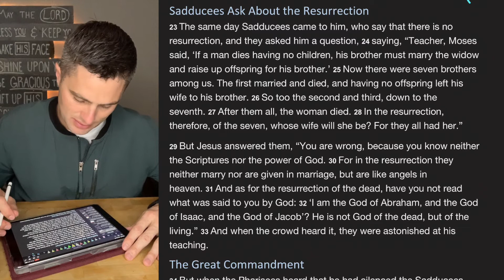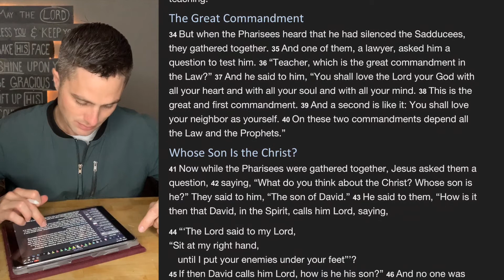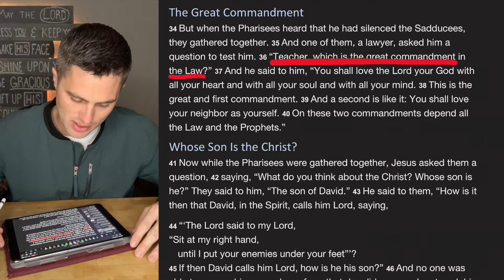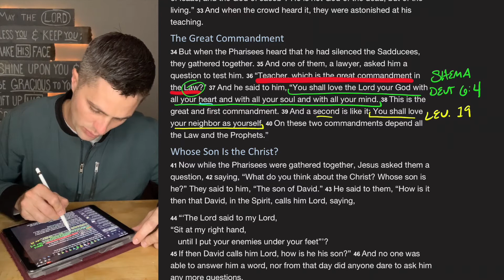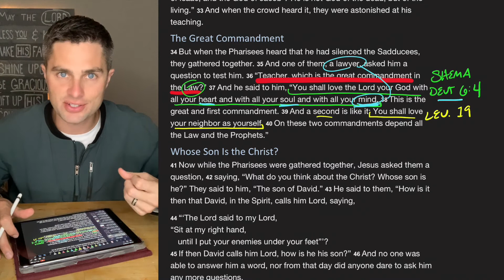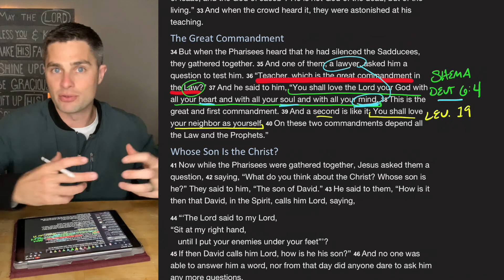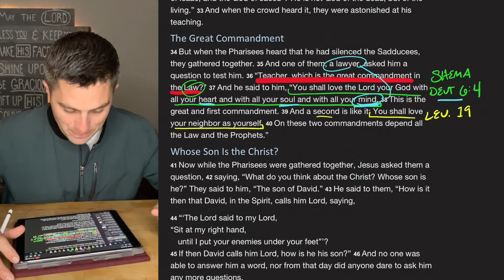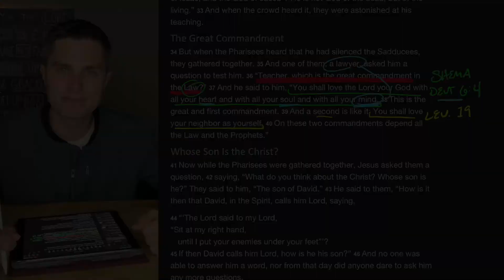Bible Time // Matthew 22:23-40